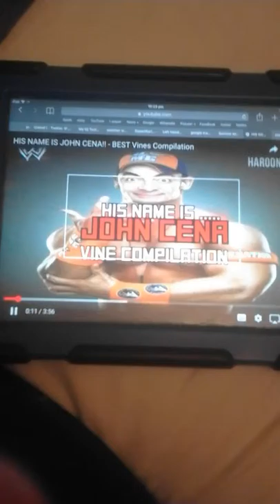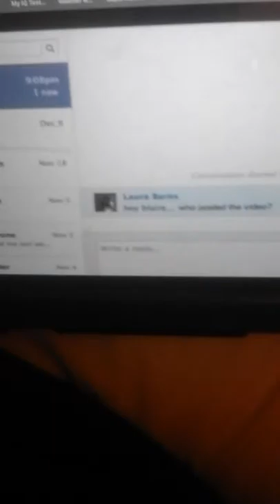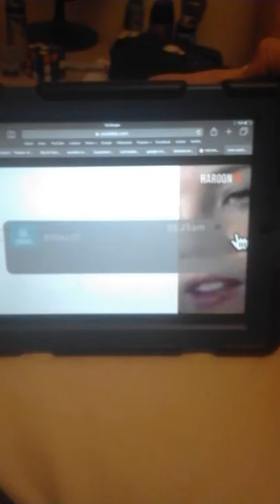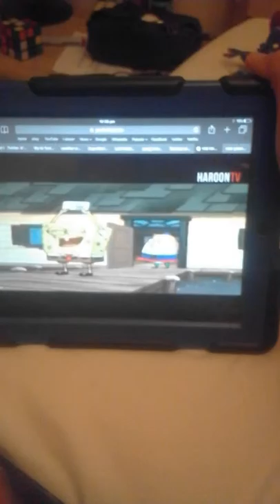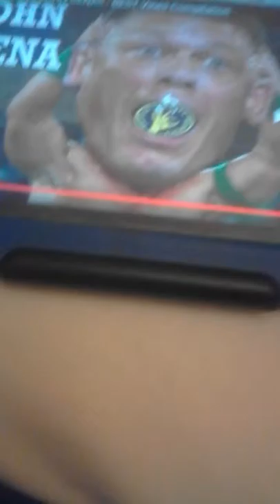John Cena Vines Part 1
New video on Christmas Eve.
This was filmed on December 22.